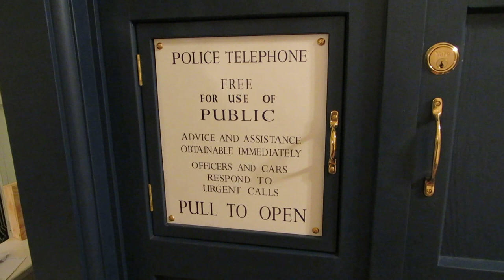TARDIS phone box ringing - Doctor Who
Our Tardis by the Cranky Yankee Workshop. Installed a Cobra PhoneLynx to enable bluetooth access to the Crosley CR62 Kettle Classic phone. Call the cell phone connected to the box and it rings!